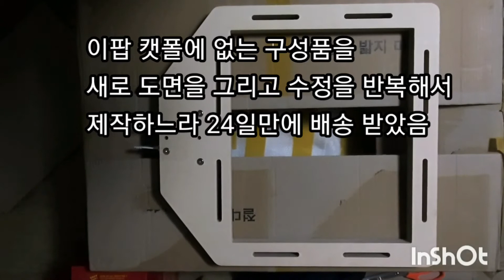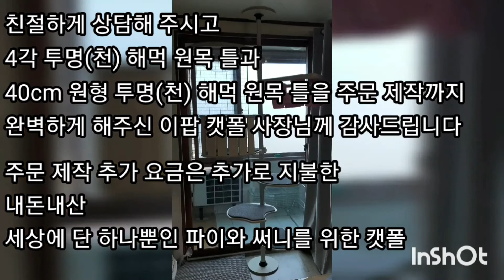세상에 단 하나뿐인 파이와 써니를 위한 캣폴, 주문 제작 해주신 이팝 캣폴 사장님 감사합니다,파이써니,PieSunny,집사,고양이,냥이,반려동물,kitten,cat,meow,캣타워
세상에 단 하나뿐인 파이와 써니를 위한 캣폴 .

파이써니 PieSunny Happy Cat 대리꿀팁

파이 Pie ❤ ♂ (White)

써니 Sunny ❤ ♀ (Tabby)

Settings
It's a big help ~ 🔝 Thanks a lot🔝 ^^ :)

큰 힘이 됩니다 🔝
감사합니다 🔝 ^^ 🔝

유튜브 친구 (유친) 님들
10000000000% 찾아 뵙고 인사드리고
싹 다 보고 싹 다 눌러 드릴께요 ~ ^^ 🔝